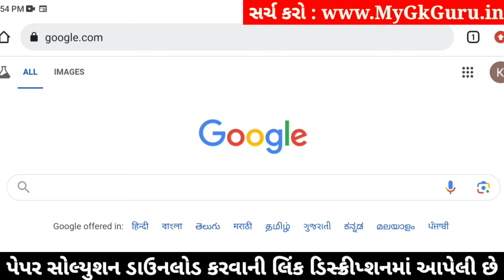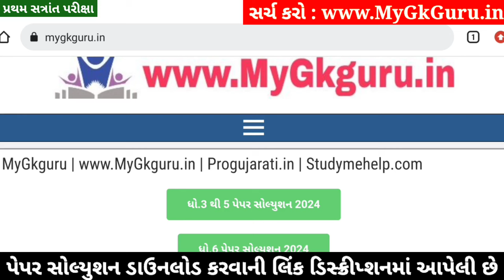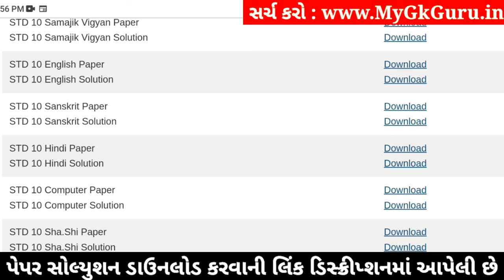STD 10 Sharirik Shikshan Paper Solution 2024 80 Marks, Dhoran 10 Sharirik Shikshan Paper Solution